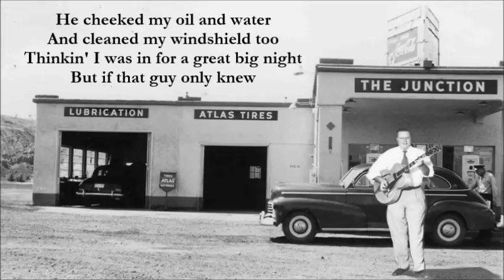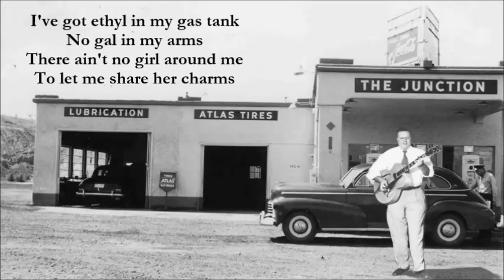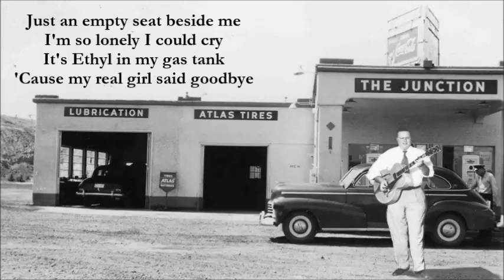Ethyl in My Gas Tank Jimmie Heap with Lyrics